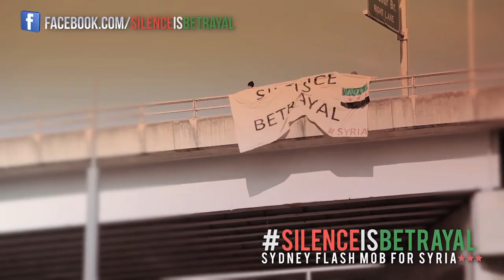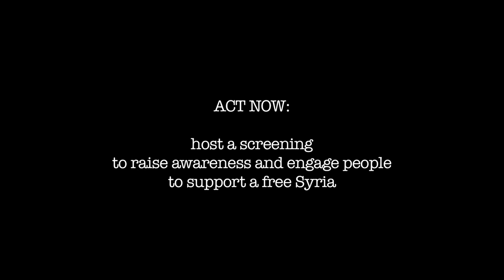The Suffering Grasses | Documentary Trailer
🇸🇾 Over a year and a half later, with thousands dead and counting, the ongoing conflict in Syria has become a microcosm of political tensions in the Middle East and an unsavory reflection of the world at large.

➔ Against the backdrop of the Arab Spring and the complicated politics of the region, this film seeks to explore the Syrian conflict through the humanity of the civilians who have been killed, abused, and displaced to the squalor of refugee camps. In all such conflicts, large and small, it is civilians—women and children, families and whole communities—who suffer at the leisure of those in power and get caught in the crossfire of the hegemons.

🐘 🌱 When elephants go to war, it is the grass that suffers!

🎥 Director/Producer: Iara Lee - Korean-Brazilian 🇰🇷 🇧🇷 activist filmmaker, world traveler and sports enthusiast 🏊🏻‍♀️🏃🏼‍♀️ 🚴🏻‍♀️ INSTAGRAM: @iara_lee